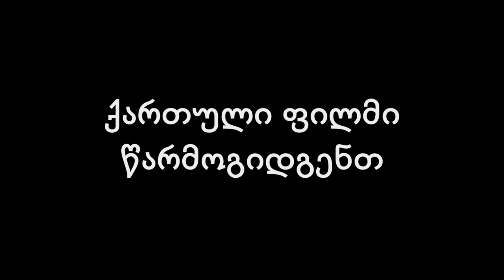მე, ბებია, ილიკო და ილარიონი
გენიალური ქართული ფილმები - მე, ბებია, ილიკო და ილარიონი